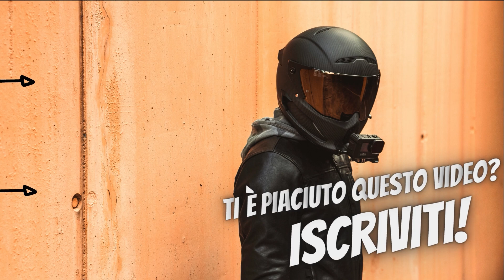FINISCE A SPORTELLATE! - GARA SU GO-KART CON IL GRUPPO